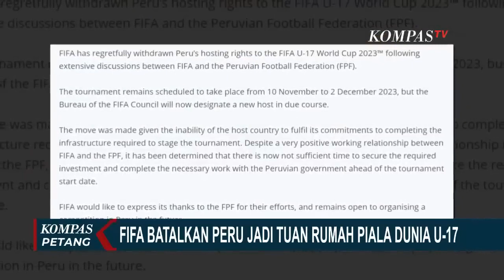FIFA Batalkan Peru Jadi Tuan Rumah Piala Dunia U17 Akankah Ini Jadi Peluang Indonesia